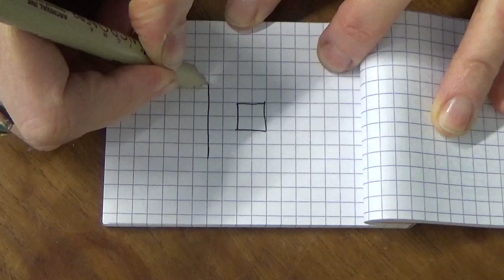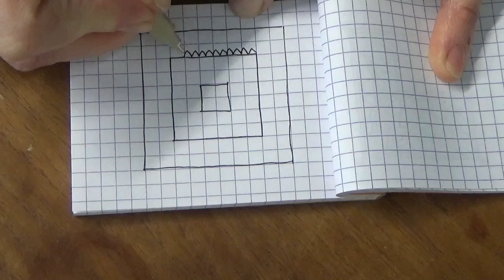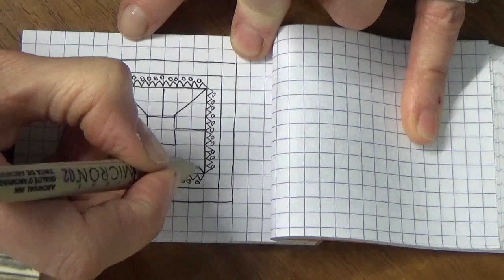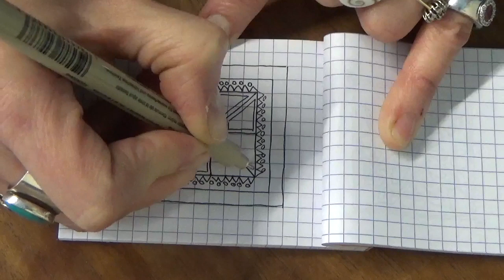#031 minimandala - Guess what?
This ended up quite different than what I thought at the beginning. Lots of fine colouring to do, though.